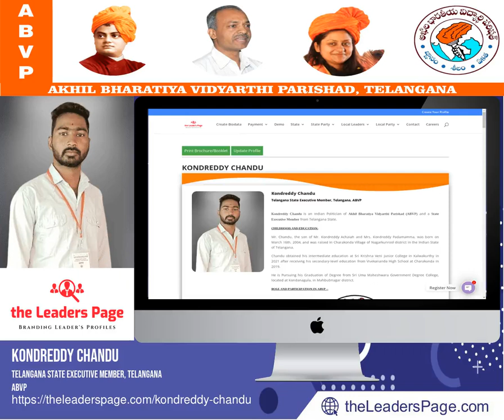Kondreddy Chandu | the Leaders Page | KondreddyChandu Kondreddy Chandu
Kondreddy Chandu | TelanganaStateExecutiveMember | Telangana | ABVP

Kondreddy Chandu is an Indian Politician of Akhil Bharatiya Vidyarthi Parishad (ABVP) and a State Executive Member from Telangana State.

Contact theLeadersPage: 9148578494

the Leaders Page | Branding Leader’s Profiles

theLeadersPage is a social media platform to connect leaders with their voters. A leader never speaks about their social activities all at a time. But, the Leaders Page speak about their activities all the time and never forgets like a human.